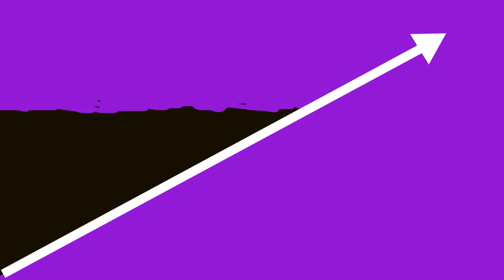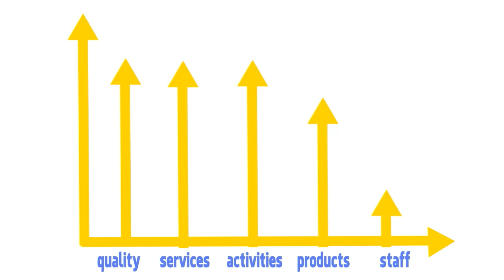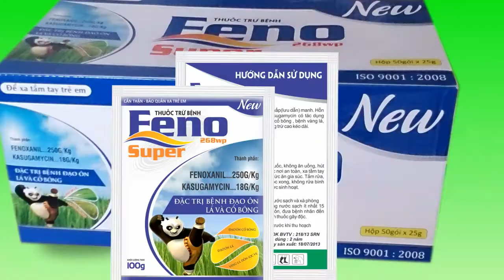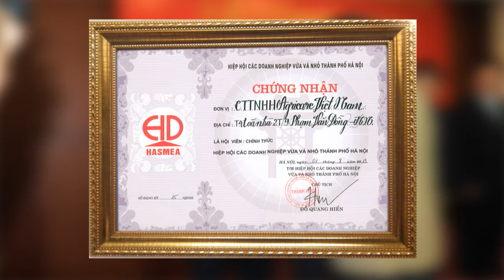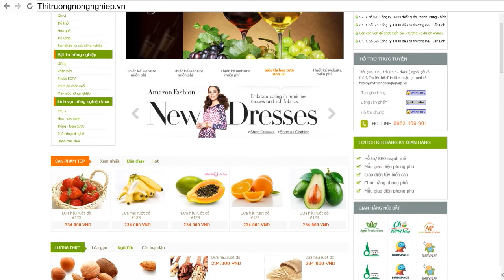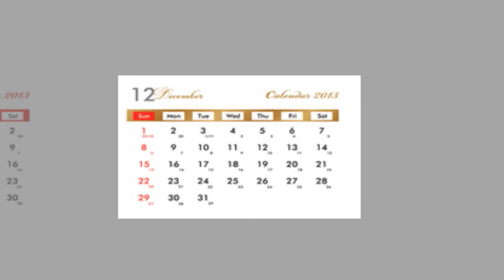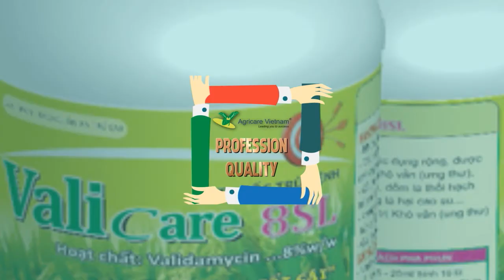TVC Agricare Viet Nam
Agricare Vietnam Company Limited is a  famous  company in fields of cosultant development of products   & trading of Agrochemicals. Agricare Vietnam was established on 2005 with young  of dedicated , experienced staff , they thoroughly  understand  agricultural markets, bringing along the mission to provide high quality products and perfect services in the field of Chemical Protect plants with incessant  improvement  of activities, products, services and staff ability to meet the needs of customers.
With a well trained and professional employs, Agricare Vietnam understands well market demands and professional in doing services, we chasing to be a Professional and Prestigious Pesticide Trader in Vietnam.
Agricare Viet Nam
Agricare Viet Nam
Agricare Viet Nam